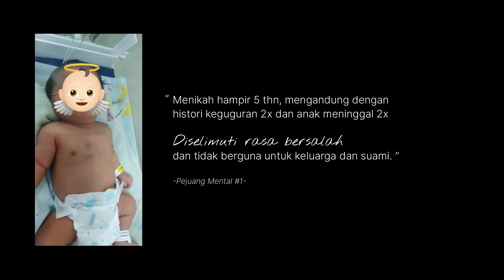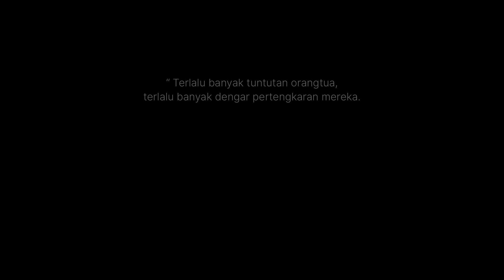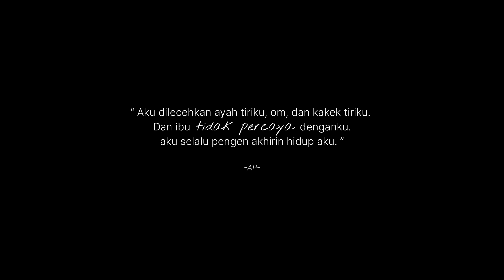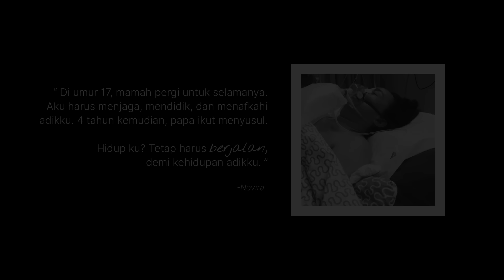Halodoc X Ghea Indrawari - Jiwa yang Bersedih (Versi PejuangMental) - Edited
Hari Kesehatan Mental kali ini, kami mempersembahkan sesuatu yang lebih dari sekadar musik. “Jiwa yang Bersedih” bukan hanya sebuah lagu, tapi suara mereka yang sedang berjuang mencari harapan. Dalam kolaborasi antara Halodoc dan @gheaindrawariofficial kami ingin menghargai setiap kisah-kisah yang terkadang, atau bahkan sering terlupakan.

Di dalam video ini, terselip cerita-cerita nyata dari mereka yang berjuang dengan kesehatan mental. Ada yang kehilangan orang yang dicintai, ada yang menghadapi ketidakpastian akan masa depan, dan ada yang merasa tersesat dalam suatu pilihan. Tapi di balik semua itu, mereka adalah pejuang yang terus bertahan, meskipun dunia di sekitarnya terasa runtuh tak karuan.

Untuk kamu, PejuangMental, lagu ini adalah persembahan dari hati untuk semua jiwa yang tengah berusaha dan berharap untuk sembuh. Jangan pernah menyerah pada harapan, ya, karena harapan itu nyata. Satu hal yang perlu diingat, selama ini kau hebat, kau pasti kan didengar.